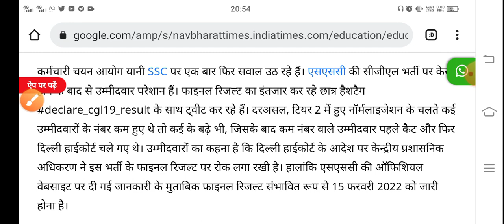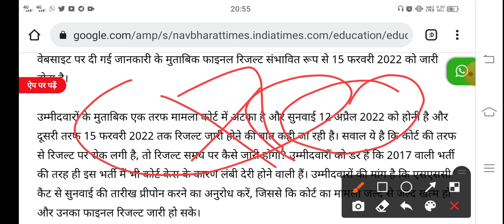ssc cgl 2019 final result | ssc cgl 2019 final result today news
Descriptions:-